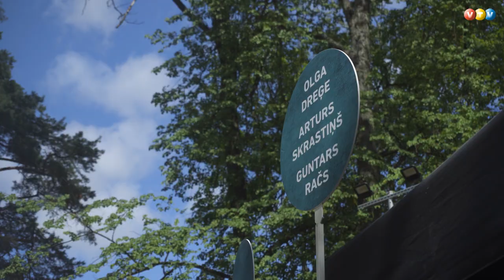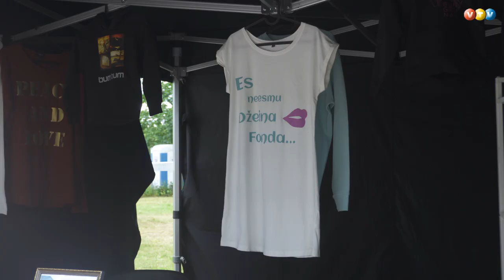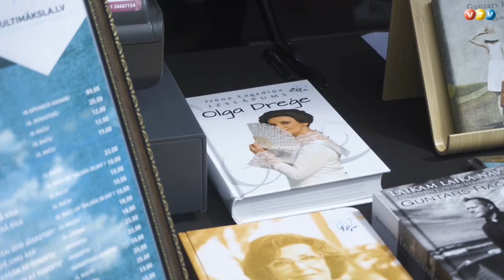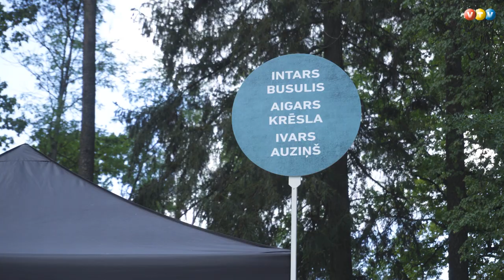Aizritējis multimākslas tirdziņš Gulbenē